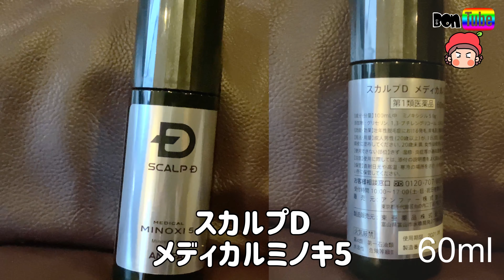「産後脱毛」対策にはこれ！【ママさん似顔絵師Bon vol.47】パナソニック/頭皮エステ/プランテルEX/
私には、2歳の娘が一人います。
はじめての出産では、色々不安がありましたが、そのひとつが『産後脱毛』でした。

ブリーチを短期間で何回もあてたり、ハイカラーにしたり、、、、なかり、髪の毛を酷使してきたので、絶対産後脱毛になるだろうな、、、と思い、産後はちょっと出来る範囲でケアしてみました！
一つは、パナソニックの、『頭皮エステ』です！
地肌をグリグリマッサージをしてくてれて、使用した後は、目がすっきりします！
マッサージで血流を良くしてから、育毛剤をつけました。
三種類使用してみました！
スカルプD
プランテル
ポリピュア
劇的な効果は感じませんでしたが、私的に『プランテル』が、よかったです( ＾∀＾)
リデンシルが高濃度に配合されていて、コンパクトで持ち運びにもいいですよ！！
もちろん個人差はあるのですが、これから出産される方、今、産後脱毛に悩んでいる方、よかったら参考にしてみてください(o^^o)